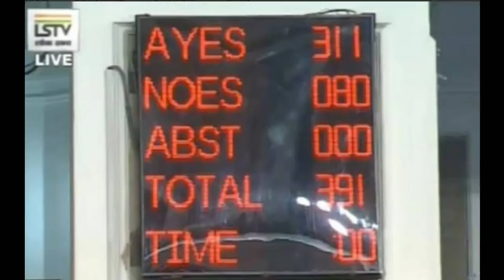Maharashtra Good News Uddhav Thackrey Shivsena Goes to BJP & Resign CM? NCP Congress Pawar Sonia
About Video
This is Jinu Groups Services News Channel & More details about Center Government, Rajasthan, Punjab, Haryana, Maharashtra etc Government Schemes. Modi Sarkar All Schemes available. Rajasthan Gehlot Sarkar All Schemes available.
Hmare channel pr Modi Sarkar ki sabhi Yojana, Center Kendr Sarkar ki sabhi Yojana, Rajasthan me Gehlot Sarkar ki sabhi Yojana etc sabhi States ki Sarkaari yojana ki Puri jankari available krwayi jati h.
Maharashtra Good News Uddhav Thackrey Shivsena Goes to BJP & Resign CM? NCP Congress Sharad Pawar Sonia Gandhi
Uddhav Thackeray’s Shiv Sena that stayed away from the Congress-led group of opposition parties that petitioned President Ram Nath Kovind against the citizenship law has said there was no reason for the party to join the delegation. Why should we have gone with the opposition leaders, Shiv Sena leader Sanjay Raut said. It was a rhetorical question.
Devendra Fadnavis to take oath as Maharashtra Chief Minister again,NCP's Ajit Pawar to take oath as Deputy CM Mumbai: Devendra Fadnavis takes oath as Maharashtra Chief Minister again, oath administered by Governor Bhagat Singh Koshyari at Raj Bhawan NCP's Ajit Pawar takes oath as Deputy CM,oath was administered by Maharashtra Governor Bhagat Singh Koshyari at Raj Bhawan Devendra Fadnavis after taking oath as Maharashtra CM again: People had given us a clear mandate, but Shiv Sena tried to ally with other parties after results, as a result President's rule was imposed. Maharashtra needed a stable govt not a 'khichdi' govt.PM Modi congratulates Devendra Fadnavis, Ajit Pawar on becoming Maharashtra CM, Deputy CM
Union Minister Ramdas Athawale: I told Amit bhai (BJP President Amit Shah) that if he mediates then a way can be found out to which he (Amit Shah) replied "don't worry, everything will be fine. BJP Shiv Sena will come together to form government". Maharashtra Nawab Malik, Nationalist Congress Party (NCP) after party's core committee meeting: After the meeting we have arrived at a conclusion that President's Rule should end in Maharashtra and an alternate government should be formed.Nawab Malik, NCP: We have decided that next decision will be taken only after discussion with Congress. Tomorrow Congress President Sonia Gandhi and Pawar Sahab will hold a meeting and day after tomorrow leaders of both the parties will meet
NCP leader Nawab Malik: Maharashtra Governor has given Shiv Sena, NCP and Congress leaders time for a meeting tomorrow at 3 pm, to discuss farmers issue NCP leader Sharad Pawar on Maharashtra government formation: The process to form government has begun, the government will run for full 5 years Nawab Malik, NCP: Sawaal baar-baar poocha ja raha hai ki Shiv Sena ka CM hoga kya?CM ke post ko leke hi Shiv Sena-BJP ke beech mein vivaad hua, toh nishchit roop se CM Shiv Sena ka hoga. Shiv Sena ko apmanit kiya gaya hai, unka swabhimaan banaye rakhna hamari zimmedari banti hai.Shiv Sena leader Sanjay Raut on being asked 'if Shiv Sena CM will be for 5 years or CM will be for 2.5 years each from NCP and Shiv Sena?': Hum toh chahte hain aane wale 25 saal tak Shiv Sena ka CM rahe, aap 5 saal ki baat kyun karte ho

(1) All Schemes 2019 of Modi Sarkar details available.
(2) All Schemes 2019 of Rajasthan Gehlot Sarkar details available.
(3) PM Modi All Schemes 2019 details available.
(4) Ashok Gehlot all Schemes for Rajasthan full details available.